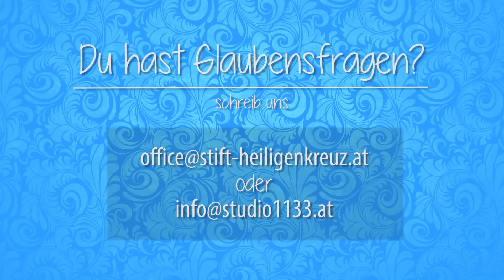Muss ich viele Kinder haben? (APdG) - Pfr. Winfried Abel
Wie viele Kinder sollte man als christliches Paar haben? Wie viele sind überhaupt vertretbar? Pfarrer Winfried Abel aus Heiligenkreuz gibt Auskunft.